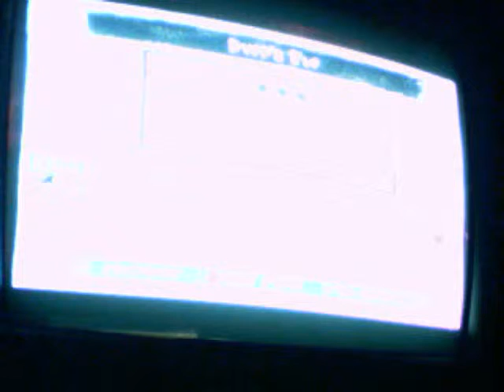Dyers Eve 92%